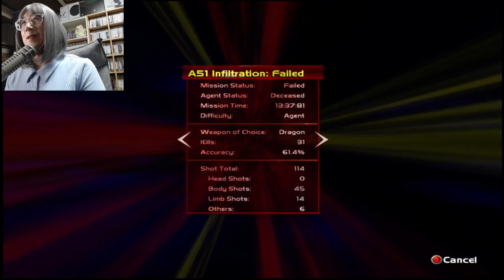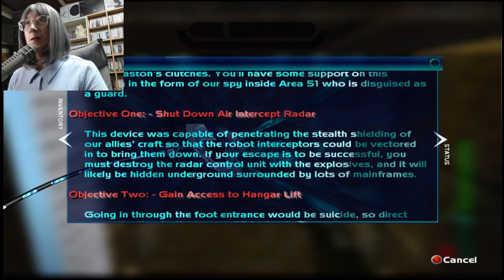Nicholas Cage, ancient aliens & shaken,not stirred / Perfect Dark Ep2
In this weeks stream we start Rares classic FPS Perfect Dark 1 HD XBOX 360 backcomp & after a Nickolas Cage lookalike appears in game we talk about the real ones bizzare vist to Kojima productions, ancient alien appearances & NPCs wanking & dying in true Bond fashion ; as usual we talk and  joking all the way through .
Streaming every week for charity,fun,jokes & the good of humanity,so why not support this goofy old auntie take money from big corpo and bring it back to those in need.